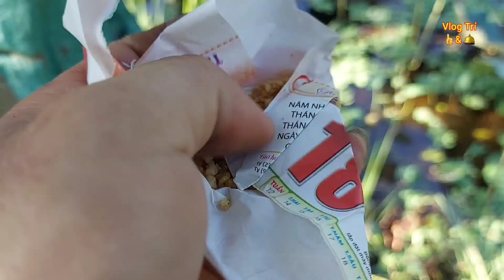Mận xanh tam hoa vào mùa trái ngon và to kinh khủng ăn luôn trên cây như khỉ đột